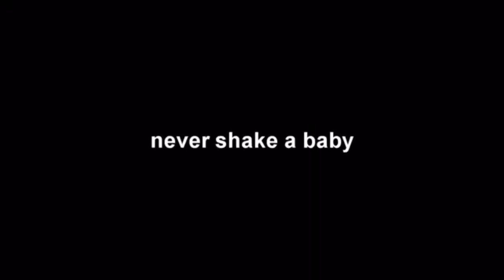Onision is MAD at iDubbbz!!! .....For Being Popular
Pathetic.

NNID: TheOtherMikeyMan

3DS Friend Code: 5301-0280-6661